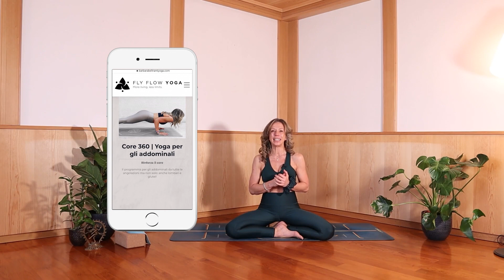Evoluzione della Yoga Asana SVANASANA: Storia e Significato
Scopri il FLY FLOW YOGA CHALLENGE completo, rimarrà tuo per sempre

➡️ FLY FLOW YOGA TEACHER TRAINING RYT200 ❤️ Diventa INSEGNANTE DI YOGA con me, con il mio corso ONLINE da 18 settimane

➡️ YOGA RETREAT (Vacanze Yoga) ❤️ Pratica insieme a me dal VIVO nella natura di MADONNA DI CAMPIGLIO

Namaste,

Barbara 🙏